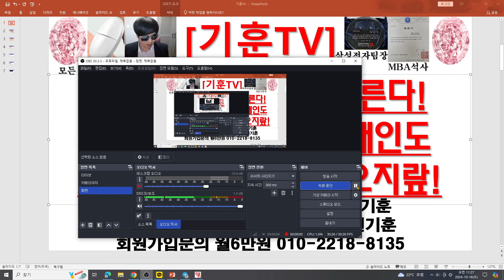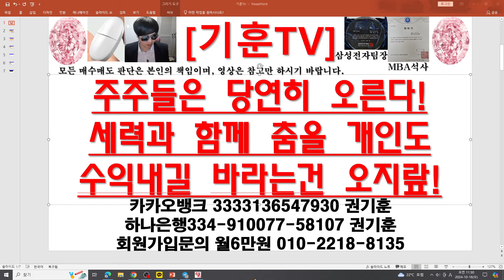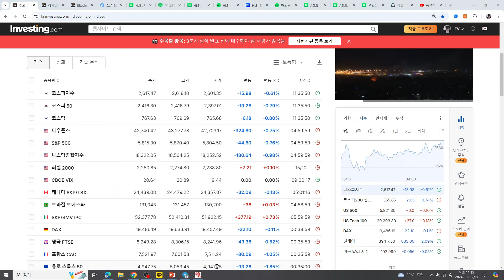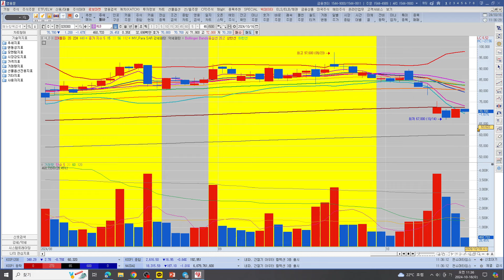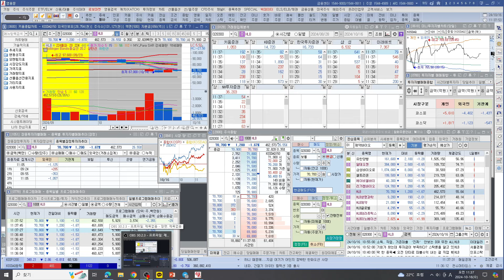[주식투자]HLB(탈진후 급격한 현타!/기훈TV혼자 개인이 듣기싫은 걱정을 하는건 쓸데없는짓이다!)